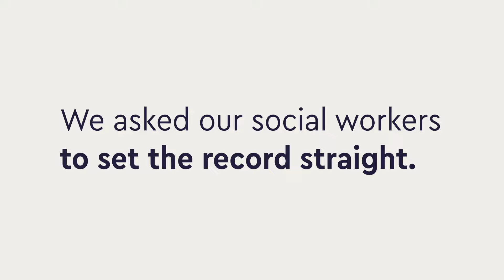Social work myths: social workers are judgemental and not to be trusted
At Frontline, we know social workers make a powerful, positive and life-changing impact. But, unlike the work of other frontline services, stories of the difference that social workers make - the children and families they make a real difference for - all too often remain untold. In their place are often myths and misconceptions about what social work really is, and damaging portrayals of social workers themselves.

So, with our campaign we are taking on these myths. We want to tackle head-on some of the myths that persist about social work. And we want to give an insight into the positive power of social work to make a real difference for children and families. These stories need to be told.